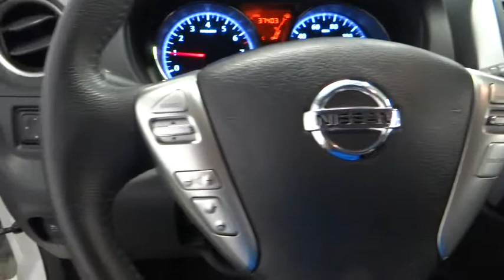2014 Nissan Versa Note Norco, Corona, Riverside, San Bernardino, Ontario PR935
2014 Nissan Versa Note
2014 Nissan Versa Note SV - Stock#: PR935 - VIN#: 3N1CE2CP8EL415809

*New Arrival* *Value Priced Below Market* *Bluetooth* *Keyless Entry* *CARFAX 1-OWNER VEHICLE* *This 2014 Nissan Versa Note SV has a sharp Aspen White Pearl exterior and a super clean Charcoal interior!* *Automatic* *Security System* *Adaptive Brake Assist* *Popular Color* *Fuel Efficient* *Call Dealer to confirm availability, and schedule a hassle free Test Drive.* * All of our vehicles are researched and priced regularly using LIVE MARKET PRICING TECHNOLOGY to ensure that you always receive the best overall market value.